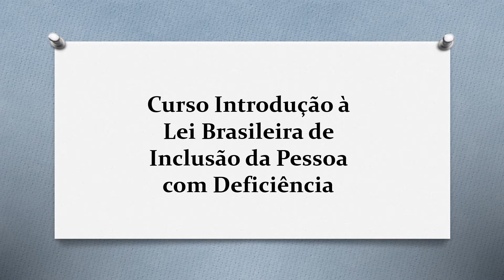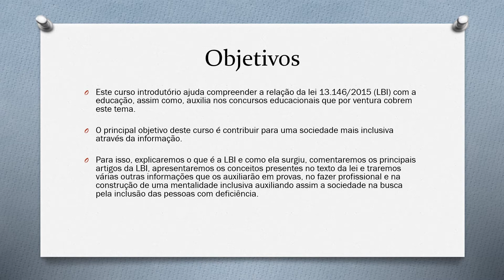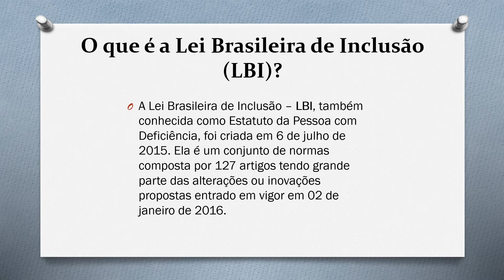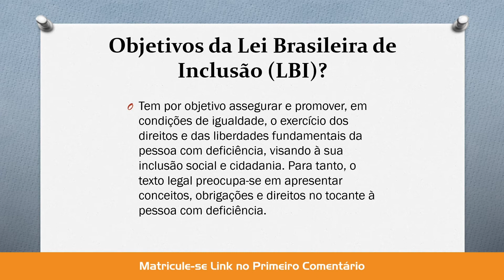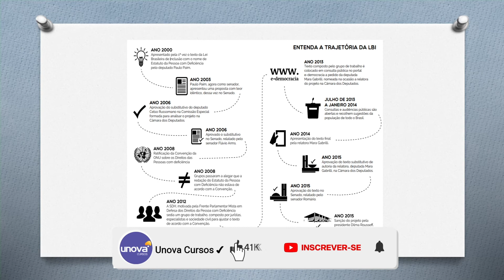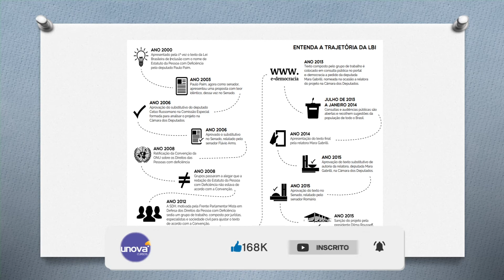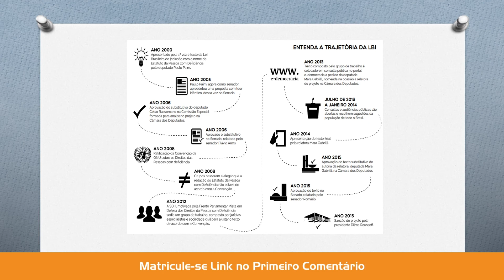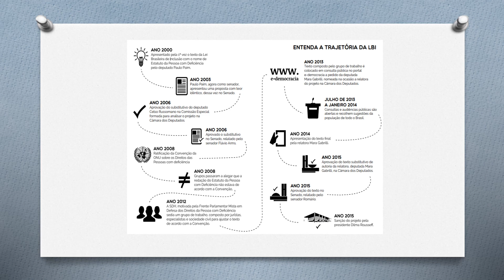Curso de Lei Brasileira de Inclusão da Pessoa com Deficiência Gratuito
O Brasil é um país com muitos recursos naturais, incluindo uma população rica em diversidade. Essa diversidade também se reflete no número de deficiências presentes no Brasil. Para garantir que todos os cidadãos tenham acesso às mesmas oportunidades e direitos, o governo brasileiro criou uma lei específica para a inclusão de pessoas com deficiência.
O curso gratuito da Unova  Cursos sobre a Lei Brasileira de Inclusão de Pessoas com Deficiência ensinará tudo o que você precisa saber sobre os direitos das pessoas com deficiência no Brasil.